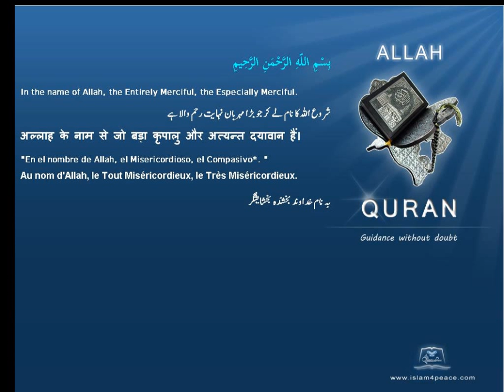عنكبوت Spider Quran by Theme English Only